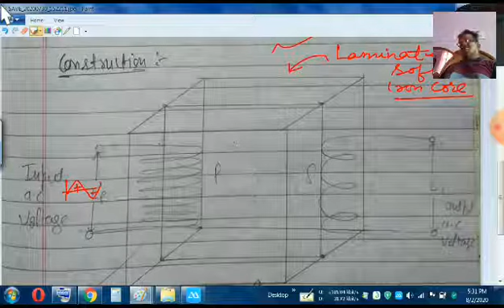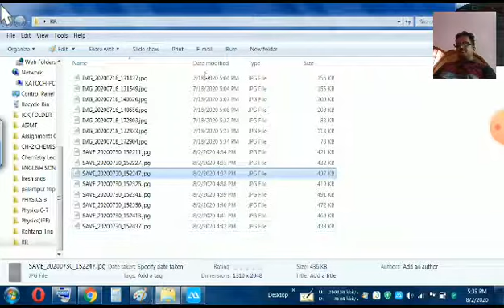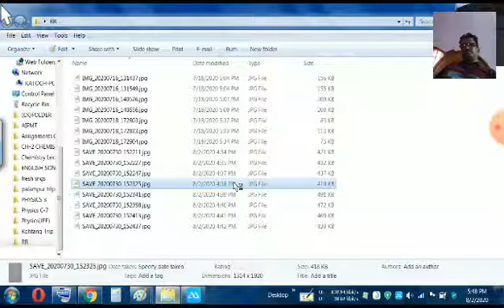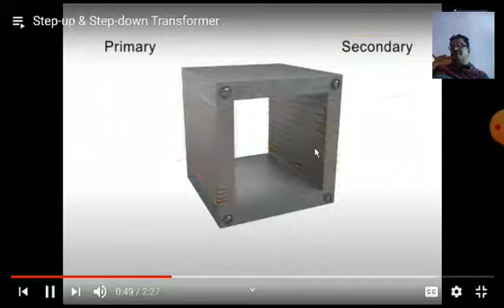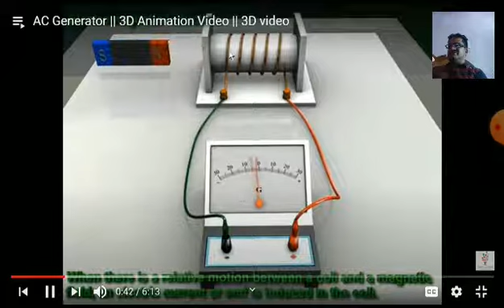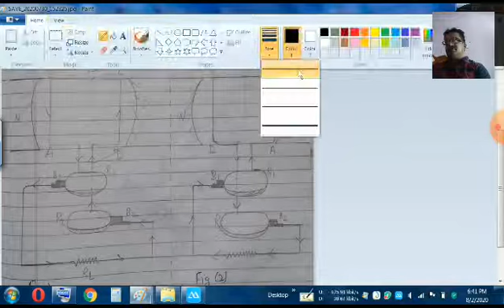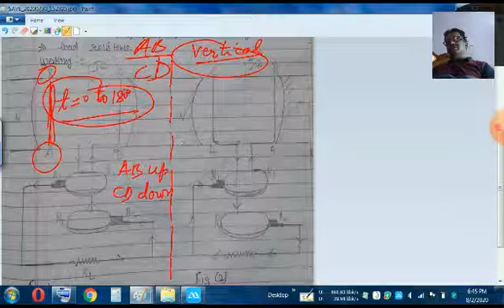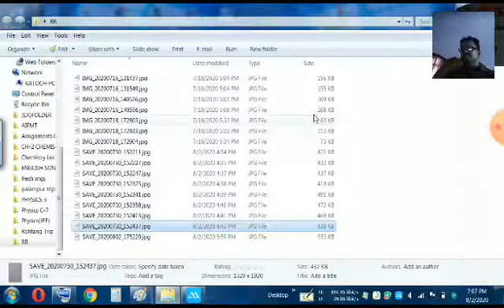Lecture3, A.C.(Electrical Devices)